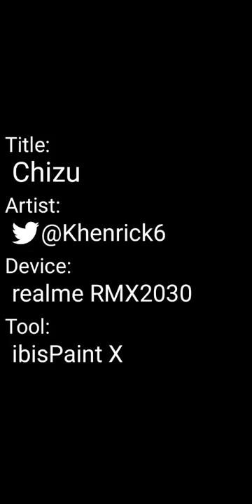Chizu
this is for my friend who I have a crush on it's been 5 years now since the last time we saw each other but until now I still haven't confessed and I really regret it.